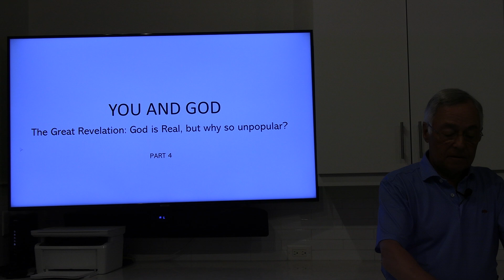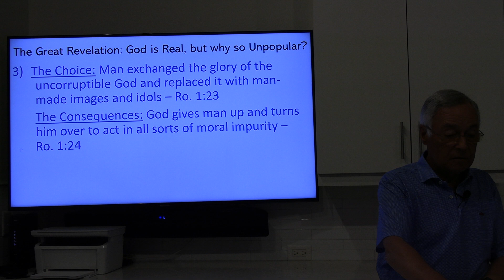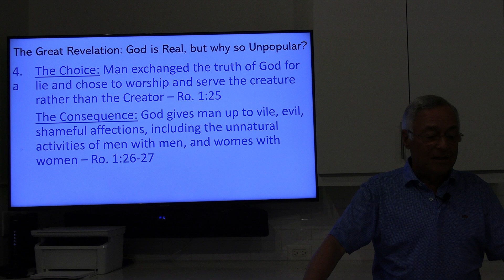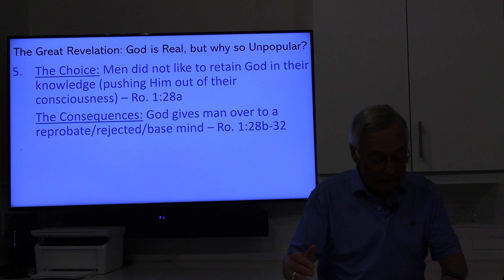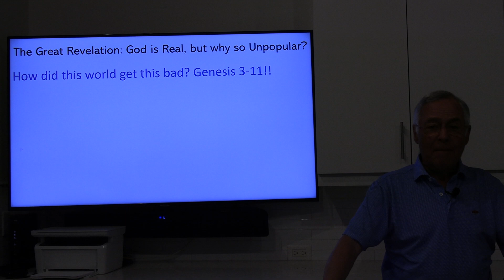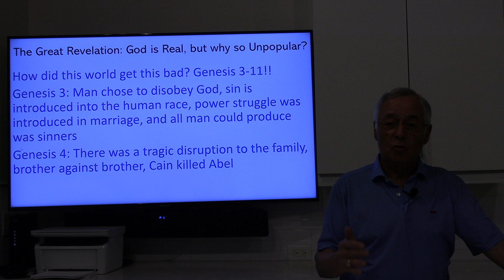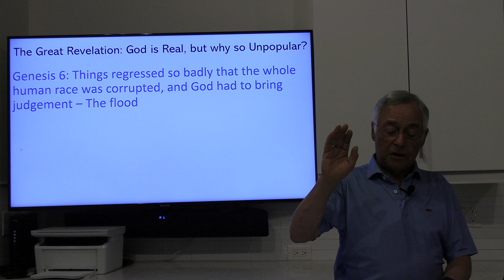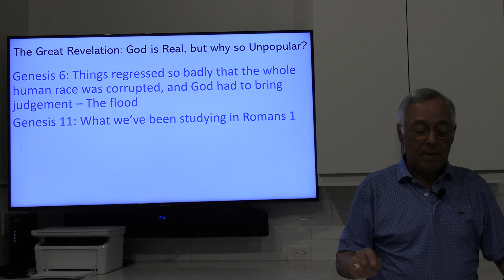You and God: God is Real, But Why So Unpopular? (Part 4) - Peter Philippi - February 8, 2024